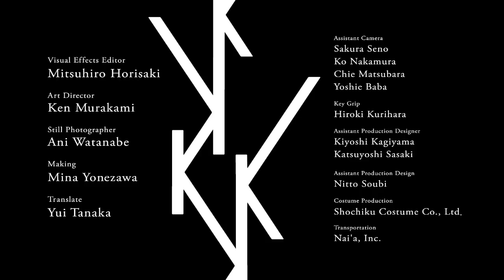shikasha_isamu_hirabayashi.mov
Director/Isamu Hirabayashi

Cast
Machiko Ono
Keisuke Horibe
Naoto Nojima

Producer/Yuka Yoshigami
Cinematographer/Miki Ogawa
Gaffer/Yasuhiro Nomura
Production Design/Noriko Kato

Make/Rie Oba
Costume/Yuina Matsunaga

Music/Takashi Watanabe
Sound Design/Keitaro Iijima

Art Director/Ken Murakami
Still Photographer/Ani Watanabe

Cannes Film Festival Directors' Fortnight 2010